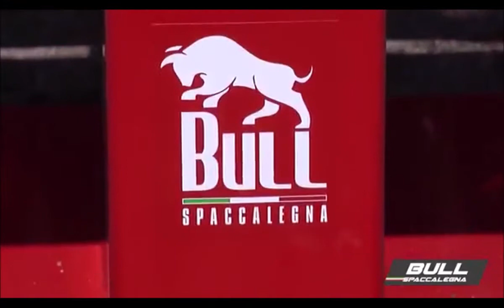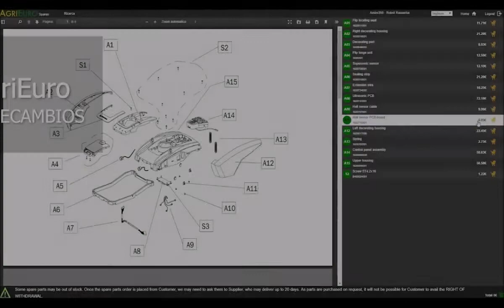Funcionamiento Rajadora de leña vertical eléctrica monofásica Ceccato BULL SPLE10, 10 toneladas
La rajadora de leña Bull SPLT10 de la Ceccato Olindo es una rajadora de leña vertical eléctrica monofásica ideal para trabajos prolongados y pesados. Es un producto de alta calidad italiana Ceccato Olindo, empresa líder en el sector.

Es una de las mejores rajadoras de leña por relación calidad/precio, realizada con materiales de alta calidad, con chasis muy sólido de doble tubular reforzado.

Con un empuje de 10 toneladas, parte troncos, también nudosos, de diferentes dimensiones hasta unmáximo de 50 cm de altura y con un diámetro máximo de 50 cm.

Dispone de un potente motor eléctrico monofásico de 3 Hp (2,2 Kw). La rajadora Ceccato Olindo SPLET 10 tiene 2 ruedas y palanca que permiten un simple desplazamiento y, además, está dotada de un sistema automático de control final de la carrera regulable.

Dispone de doble bomba que garantiza un empuje muy potente y una gran velocidad de trabajo.

La rajadora SPLE10 eléctrica es sencilla y segura dispone de adecuados dispositivos de seguridad.

Potencia de empuje: 10 toneladas

Diámetro tronco: de 10 a 50 cm

Longitud de los troncos: de 18 a 50 cm

Carrera: 54 cm

Dimensiones: 80 x 54 x 107 cm

La rajadora Ceccato Bull es totalmente fabricada en Italia